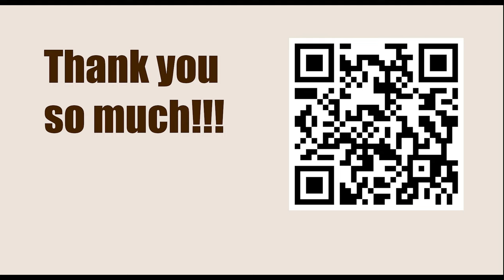Miguel Angel Quinteros vs Robert James Fischer, Buenos Aires 1970